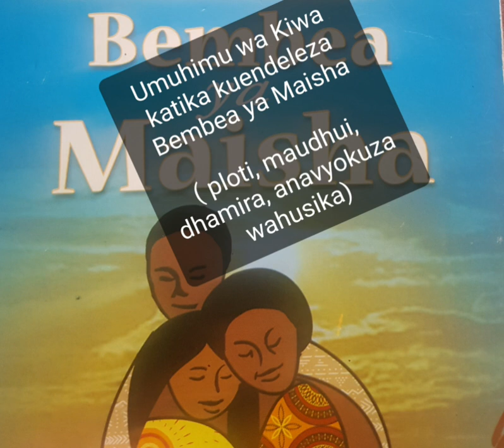maswali ya Bembea ya Maisha/umuhimu wa wahusika/kcse 2023 prediction/ kcse past papers